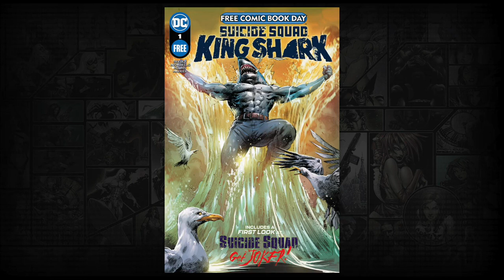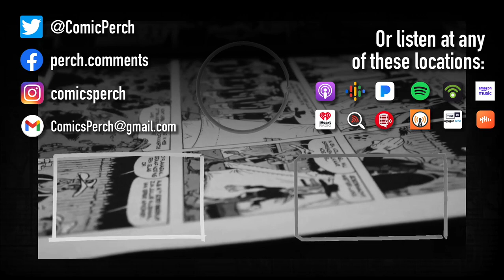Spawn News and upcoming new DC Comics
Updates on Spawn with seemingly massive sales numbers for Image, and news on new titles from DC.